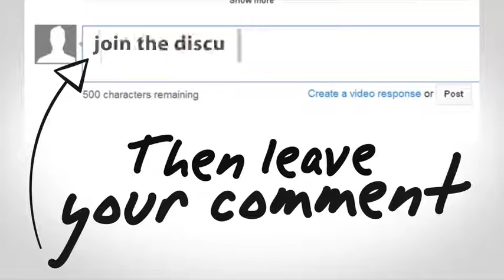Biking For Weight Loss- Our Visit To Leisure Ride & Bike Rental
to get FREE weight loss report.
Leisure Ride & Bike Rental - Biking For Weight Loss

Our visit to Leisure Ride & Bike Rentals- biking for weight loss. Come & Exercise while enjoying a ride on one of these bikes. They are ideal for those of us who are overweight. One hour of biking is equal to 2 to 3 hours of walking.

Bill and Joan Loganeski have discovered a meal replacement you can make at home for very little money and when combined with our Saturday Morning Diet plan it will help you lose the weight. The Saturday Morning Diet channel is our educational and information channel to help you lose weight in a healthy way.